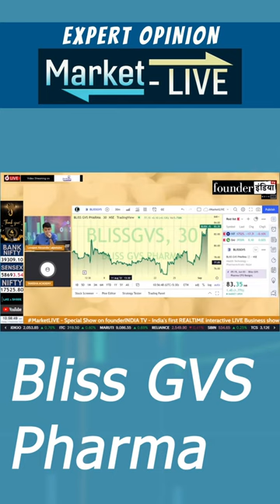Bliss GVS Pharma Ltd. के शेयर में क्या करें? Expert Opinion by Nitilesh Pawaskar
Analysis of: Bliss GVS Pharma Ltd.

Shows on StockMarket, equity, trading, investment, commodity, personalfinance, tax, cryptocurrency, blockchain, reviews, blissgvspharma marketanalysis, startups, policyreviews, nifty sensex, and much more.